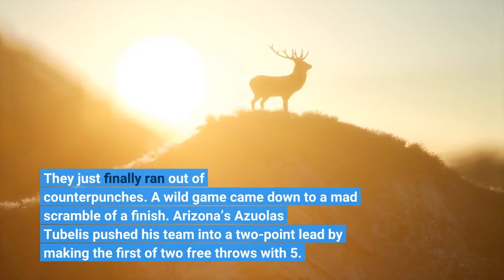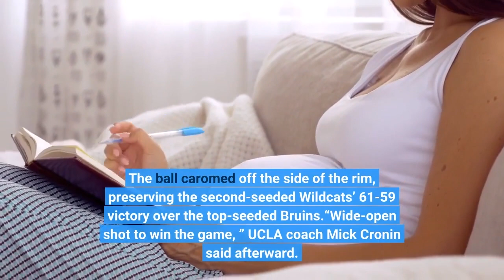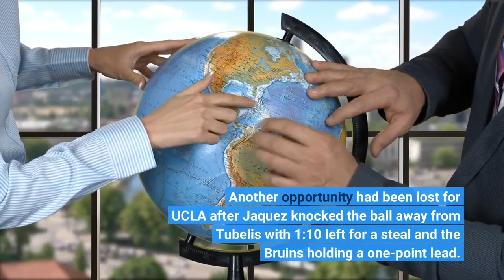UCLA falls to Arizona in Pac-12 title game hurting chances for a No. 1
UCLA did not come here to just give it a good try. Their best defender back home, their top big man watching in a sweatsuit, the Bruins did not back down Saturday night at T-Mobile Arena while severely undermanned in the Pac-12 tournament championship. They just finally ran out of counterpunches. A wild game came down to a mad scramble of a finish. Arizona’s Azuolas Tubelis pushed his team into a two-point lead by making the first of two free throws with 5. 8 seconds left before missing the second. UCLA’s Jaime Jaquez Jr. grabbed the rebound and dribbled frantically downcourt before passing to freshman guard Dylan Andrews on the wing. Andrews rose for a three-pointer and a chance at the shot of a lifetime. The ball caromed off the side of the rim, preserving the second-seeded Wildcats’ 61-59 victory over the top-seeded Bruins.“Wide-open shot to win the game, ” UCLA coach Mick Cronin said afterward. “We’ll take it. It is what it is. Get some rest, get ready for the real tournament. ”Arizona players lingered to celebrate their second consecutive title-game triumph over UCLA (29-5) while the Bruins pondered where they might be seeded in the NCAA tournament. Even shorthanded, the Bruins had every opportunity to pull this one off. Given a chance to tie the score with 6. 8 seconds left, Bruins point guard Tyger Campbell, a 84. 9% free-throw shooter who had been so clutch all week, missed the second of two free throws, the ball rolling around the rim before coming off. Cronin said Campbell was unnecessarily mad at himself afterward.“I would put my career on the line, ” Cronin said, “with Tyger at the line. ”Tubelis grabbed the rebound and was immediately fouled to start the game-ending sequence. Another opportunity had been lost for UCLA after Jaquez knocked the ball away from Tubelis with 1:10 left for a steal and the Bruins holding a one-point lead. But after the Bruins called a timeout, Jaquez missed a short jumper.“I thought I had a lot of great looks, ” said Jaquez, who scored 13 points on five-for-18 shooting, “I just missed. “The Wildcats missed their next shot, but Tubelis snagged an offensive rebound and found Courtney Ramey for a three-pointer that pushed Arizona into a 60-58 lead with 18 seconds left. Cronin suggested that Ramey had pushed off on Will McClendon before the shot, one of two calls that irritated the coach.“My takeaway is an offensive foul not called, they hit a three, ” said Cronin, who also lamented his team’s defensive mistakes and giving up seven offensive rebounds in the second half. The other call that bothered Cronin came in the first half when Jaquez passed to a cutting Amari Bailey, who threw down a vicious one-handed dunk over Arizona’s Pelle Larsson. The whistle blew. Bruins fans roared, presuming it was a chance for a three-point play. Nope. The official motioned with his arm to signal that Bailey (19 points) had pushed off. Offensive foul. Cronin and the Bruins fans were livid.